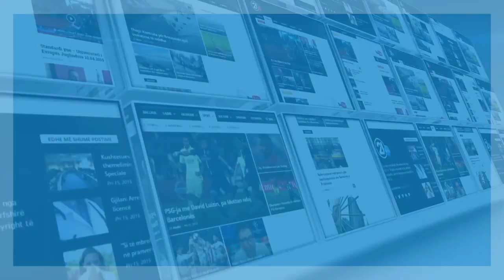INTERVISTE ME Z MARK GJONAJ 26 08 2020